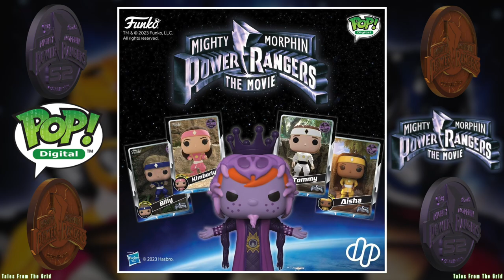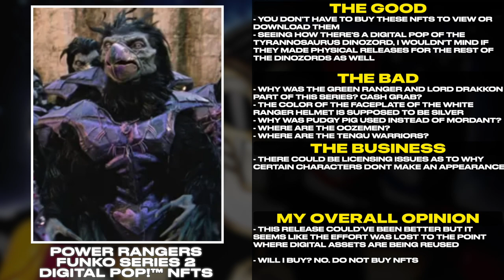Power Rangers Funko Series 2 DIGITAL POP!™ NFTs For FREE (DO NOT BUY NFTs!) | Tales From The Grid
Power Rangers Funko Series 2 DIGITAL POP!™ NFTs For FREE (DO NOT BUY NFTs!)